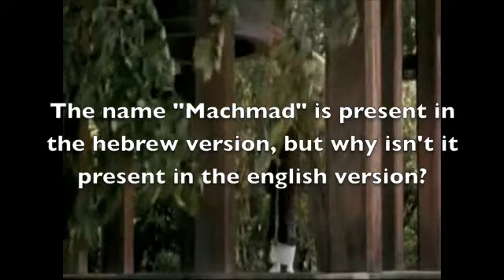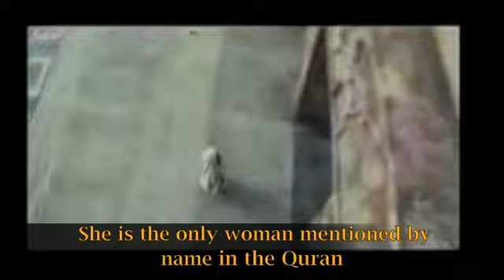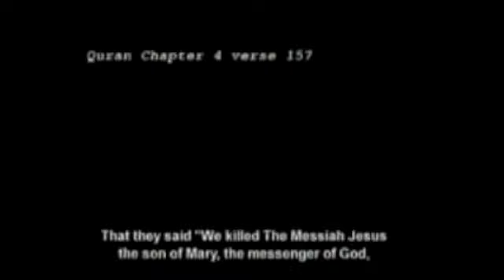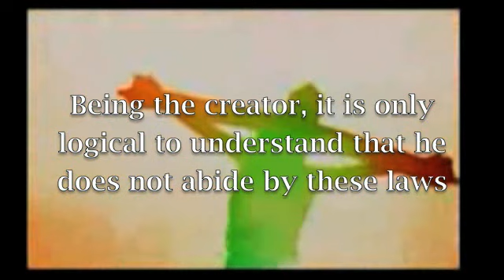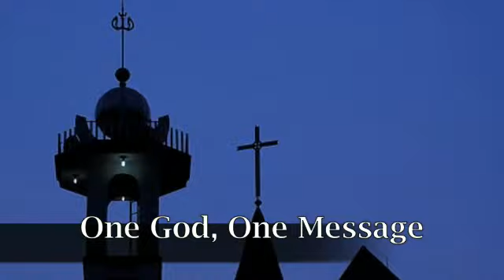The Divine Book 3/10 (Mohammed pbuh in the Bible)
One God - One Message. This series will present divine proof from our creator, it will uncover shocking truths, as well as attempt to provide light, wisdom, guidance, and unity for those who seek it. Hope you enjoy "The Divine Book".